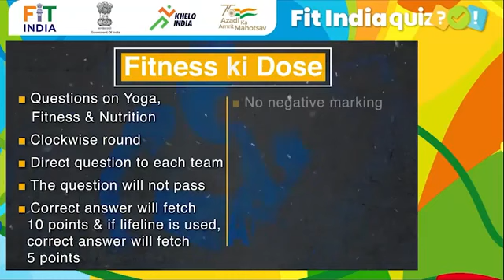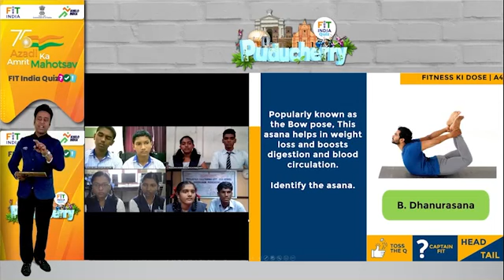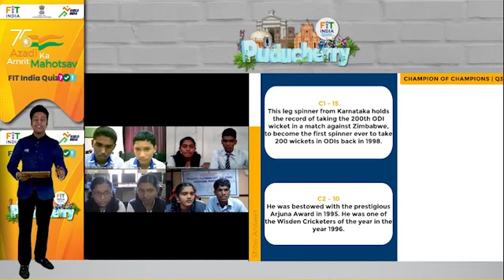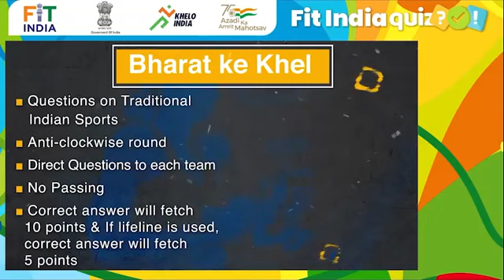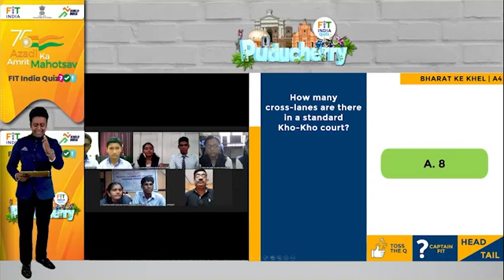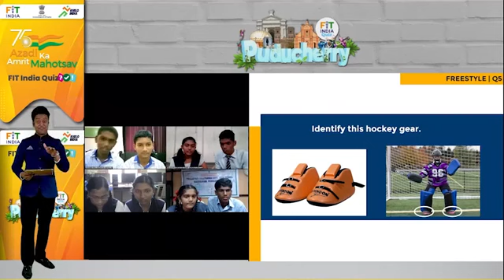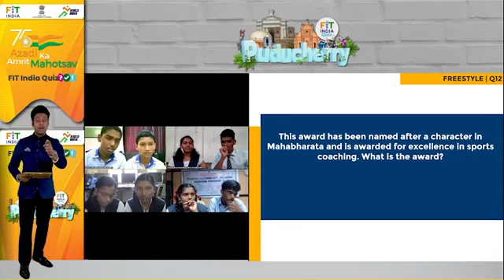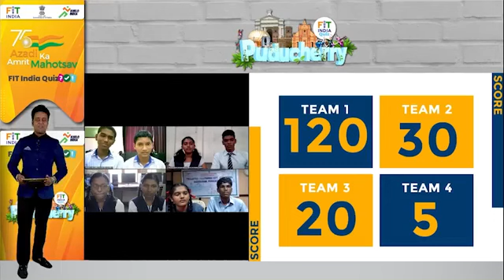Ep. #42 Fit India Quiz | Puducherry | Semi Final 2 - Azadi Ka Amrit Mahotsav